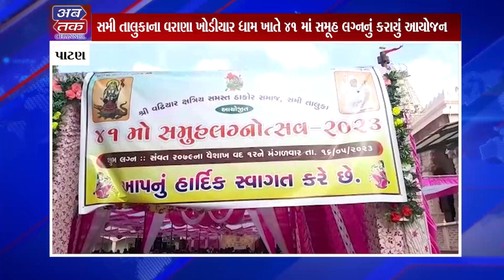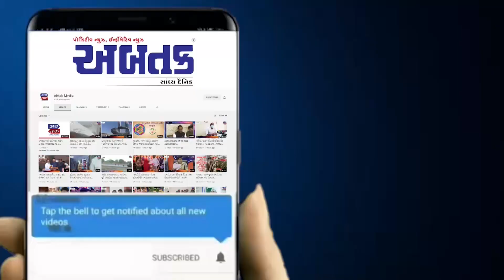પાટણ : સમી તાલુકાના વરાણા ખોડીયાર ધામ ખાતે 41 માં સમૂહ લગ્નનું કરાયું આયોજન